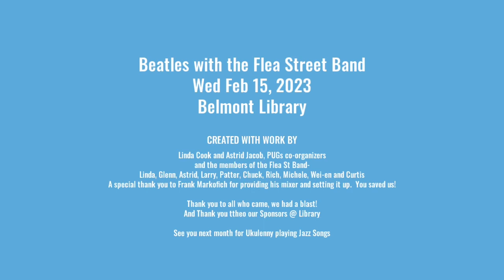Beatles with the Band Meetup @ Belmont Library, Wed Feb 15, 2023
Video montage of Beatles with the Band Meetup at the Belmont Library.  Audio is a clip of the Peninsula Ukulele Group and the Flea Street Band playing "I Saw Her Standing There".